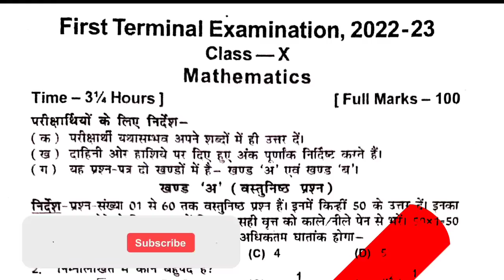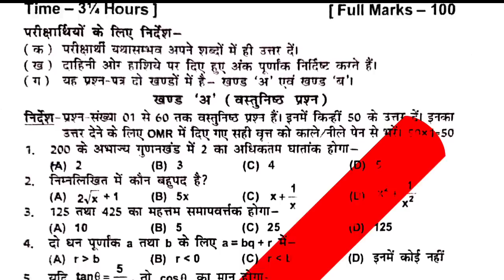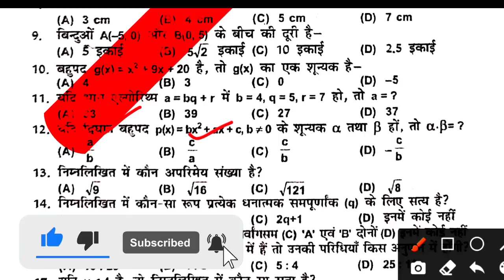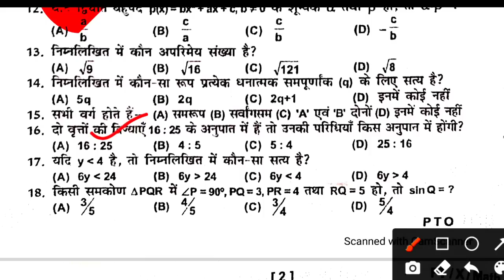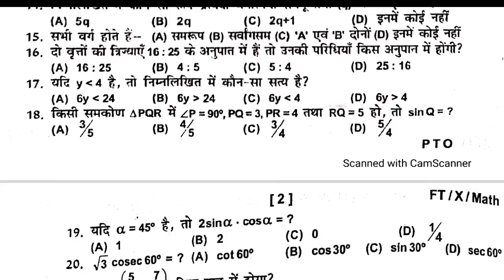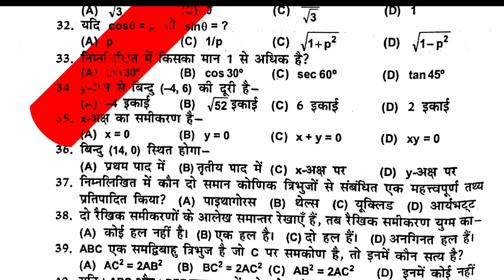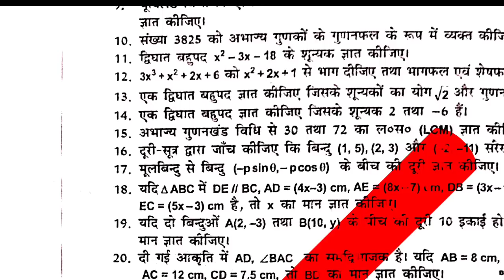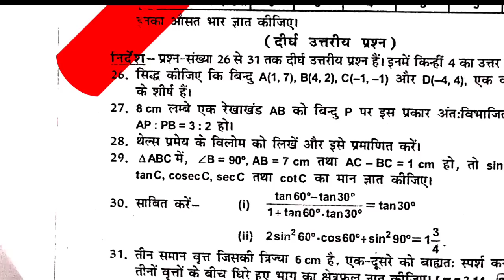29 जुलाई math First Terminal question paper 2022-23/class 10th math question paper 2022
29 जुलाई math First Terminal question paper 2022-23/class 10th math question paper 2022

hello student mein Shankar Kumar swagat aap sabhi ka jadugar math mein aaj Ham bataenge class 10th math question paper 2022

first terminal examination 2022-23
math first terminal examination 2022
class 10th math question paper 2022
Bihar board 10th math model paper 2022
class 10 math model paper 2023
class 10th math first terminal Exam
class 10th math first term question 2022
Bihar board math first term examination 2022
Bihar board math 29 July paper 2022
mathematics first term exam 2022
mathematics first terminal exam
10th math objective 2022
class 10th math objective 2022
Bihar board math objective 1st term 2022
first time math objective
mathematics class 10 first terminal exam
class 10 math objective model paper
10th math model paper objective
10th math important question objective
10th math vvi objective question
math first terminal objective 2022